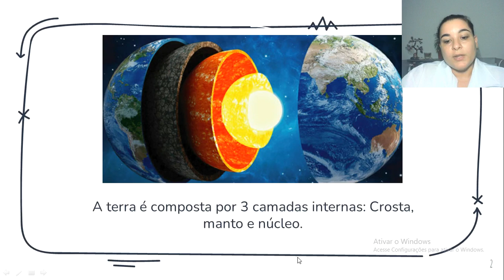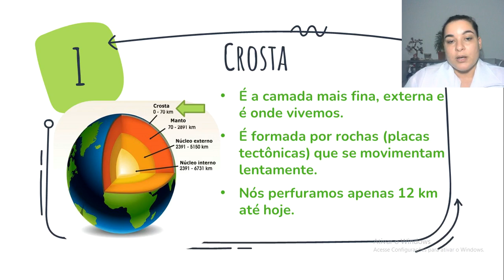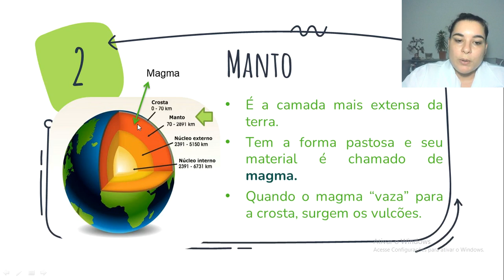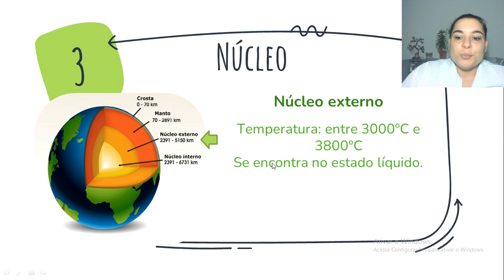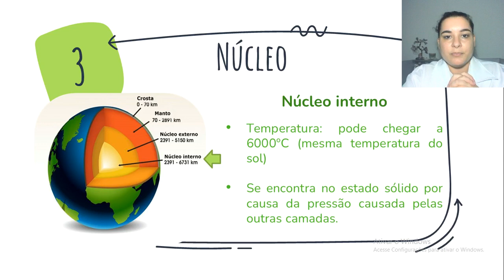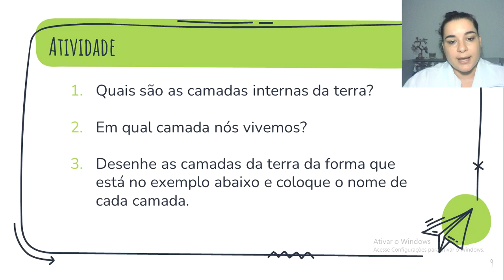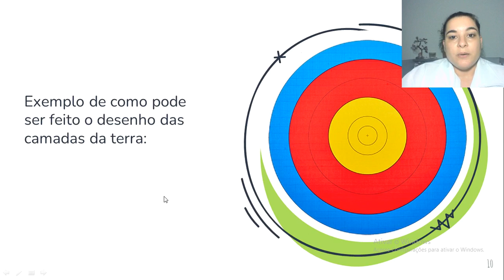Aula 02- Ciências 6º ano: Camadas internas da terra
Explicação sobre as camadas internas da terra: crosta, manto e núcleo.

Referências:
Texto: Camadas da Terra. Estrutura interna e camadas da Terra - Mundo Educação (uol.com.br) Acesso: 25/01/2021
Texto: Quais são as Camadas da Terra? [São 3] Crosta, Manto, Núcleo (beduka.com) Acesso: 25/01/2021
Figura 1: Quais são as Camadas da Terra? [São 3] Crosta, Manto, Núcleo (beduka.com) Acesso: 25/01/2021
Figura 2: t1.png (413×320) (infoenem.com.br) Acesso: 25/01/2021
Figura 3: Erupção Vulcânica – O que é, classificação e tipos de erupção (r7.com) Acesso: 25/01/2021
Figura 4: 7f21b0f4c1a5d8906ab156ecf56b6a55.png (800×800) (d3hwdbhjn7viy8.cloudfront.net) Acesso: 25/01/2021